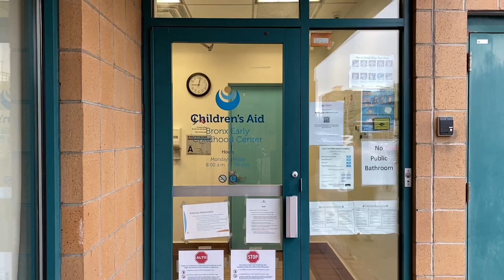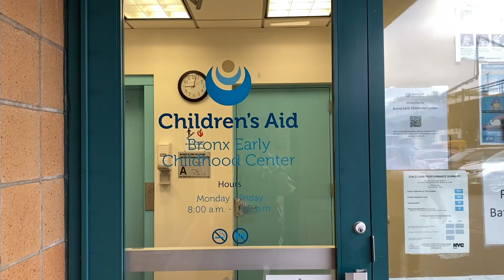Bronx Early Childhood Center Virtual Tour